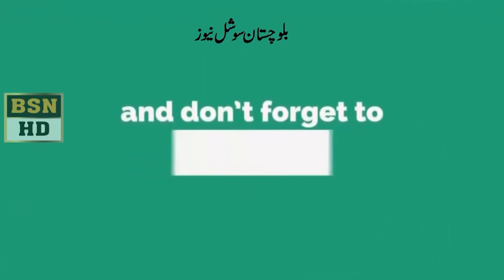MPA Mir Muhammad Akbar Speech At Balochistan Assembly